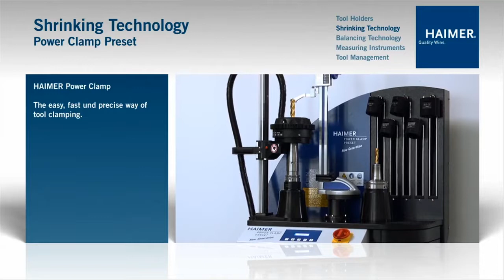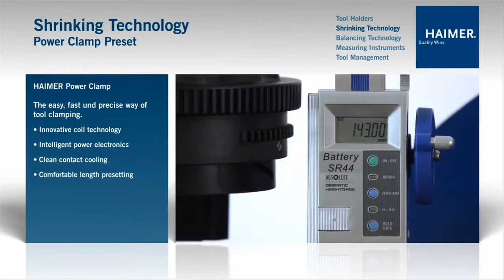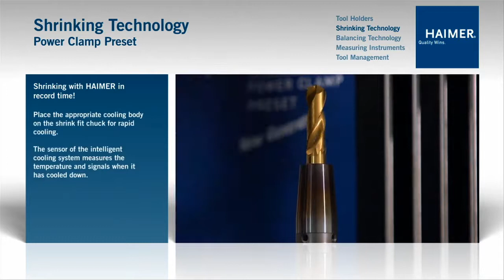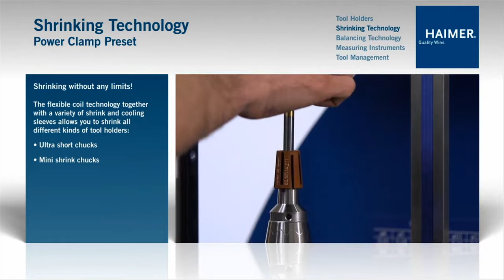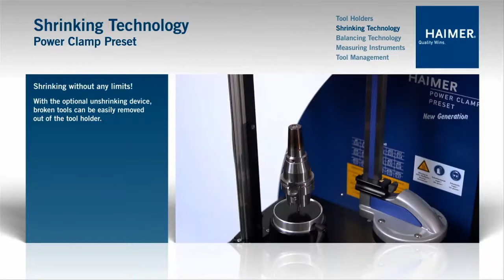Shrink Fit Machine Heats Chuck Only Where You Want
The Power Clamp Preset NG from @HaimerGermany features a new generation coil that adapts to the size of the shrink-fit chuck. With 13 kW power, it’s made for solid-carbide and HSS tools from 3 mm to 32 mm in diameter. View article